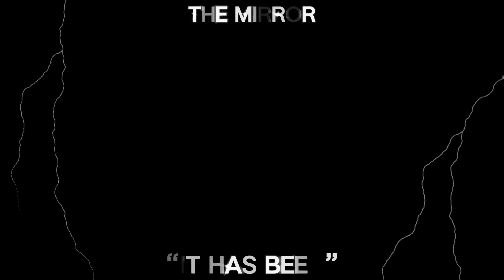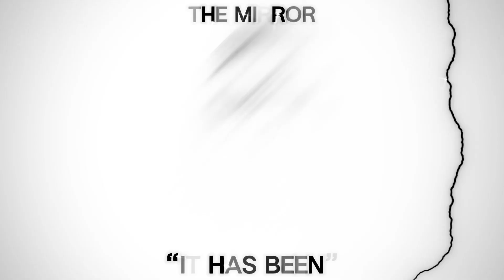The Mirror - 04.) “Think” (It Has Been)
I.A.M. (Influential And Monumental)